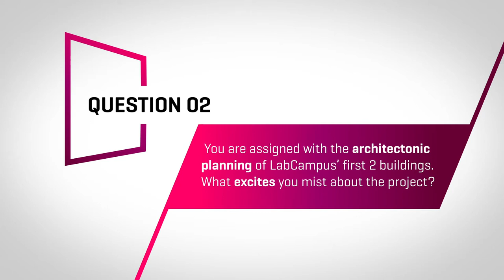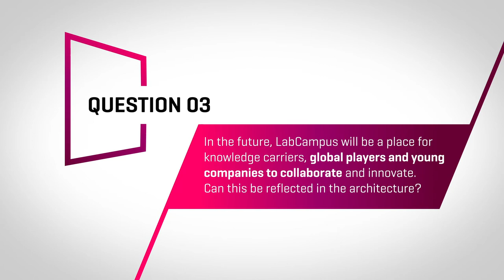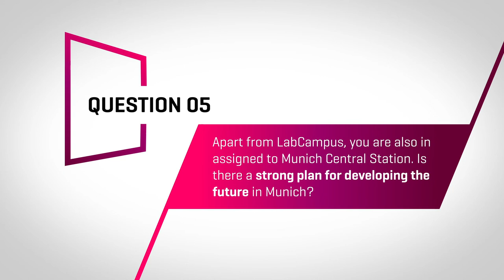LabCampus Innovation Call - Auer Weber